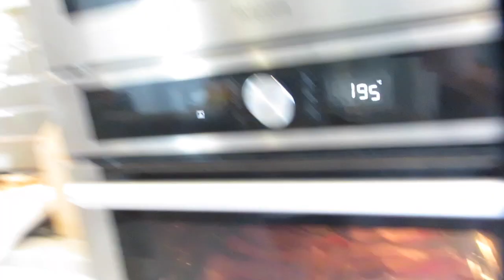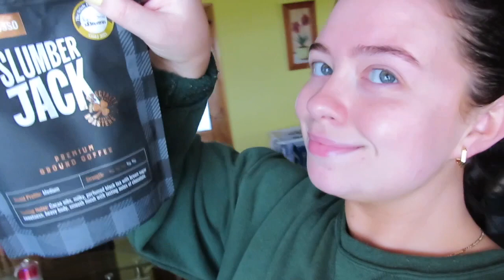WEEKEND WITH THE GIRLIES | Emma Lou Costello